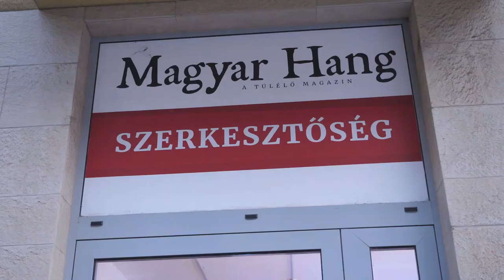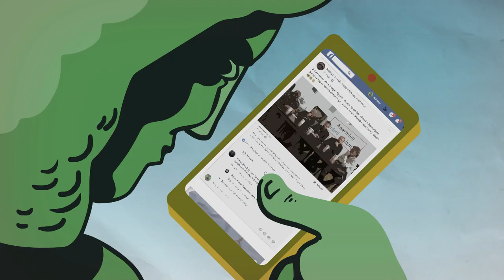Kötöttfogás 195. – Csúnyán összevesztünk Horn Gyulán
Horn Gyulától Orbán Viktorig – szép ívet ír le a legfrissebb Kötöttfogás. Pörzse Sándor ezúttal Csintalan Sándorral, Dévényi Istvánnal, Gulyás Balázzsal és Reichert Jánossal beszélgetett a hét legizgalmasabb témáiról. Úgy, mint az euró. Hiszen az már 400. Illetve Orbán Viktor bejelentései az árstopok meghosszabbításáról.
De lesz még szó a fociról és ami mögötte van, hiszen a 4:0 az 4:0! Anglia kikapott, hazai vizekre evezve pedig Keszthely elveszett. De miért? Ez is kiderül a műsorból!